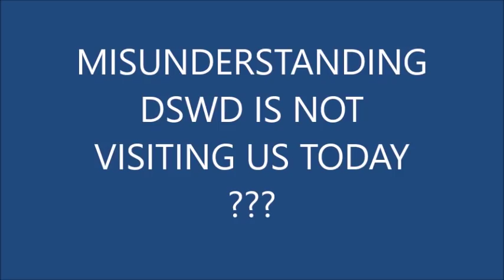MISUNDERSTANDING DSWD IS NOT VISITING US TODAY ????FALSE ALARM